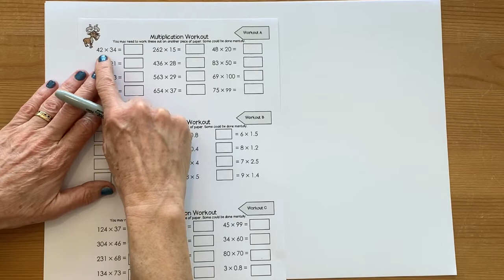CanDoMaths - Daily Maths Workout 5.1